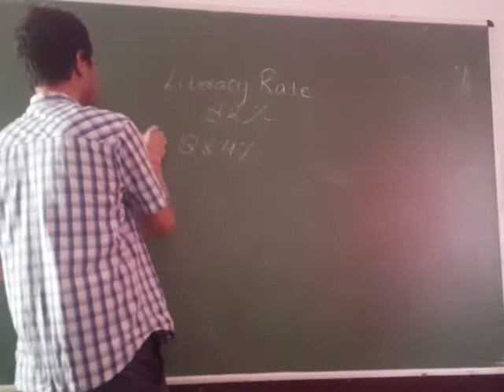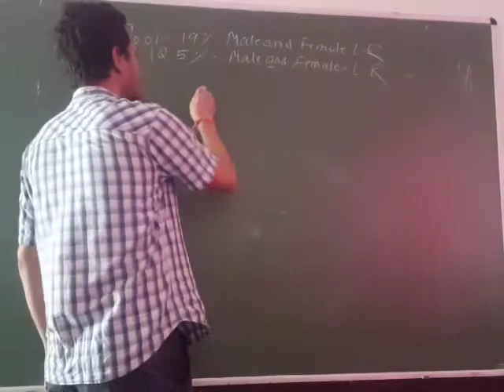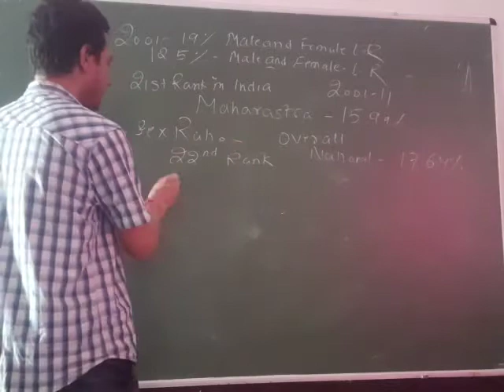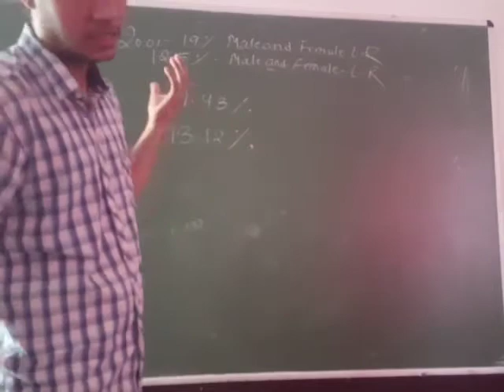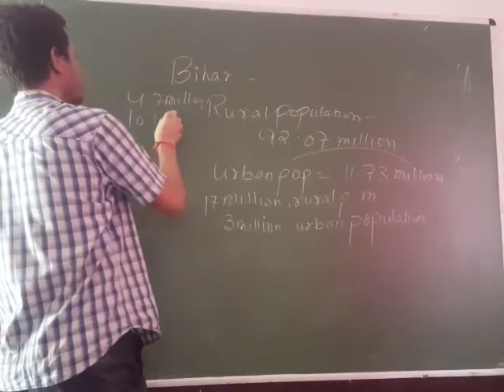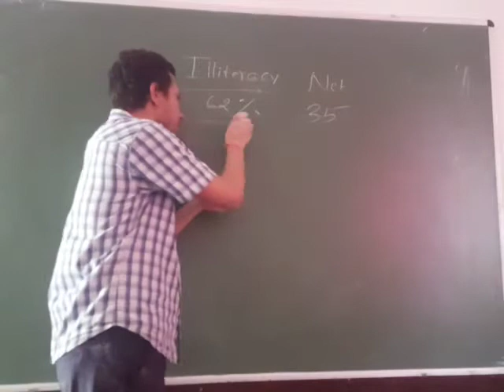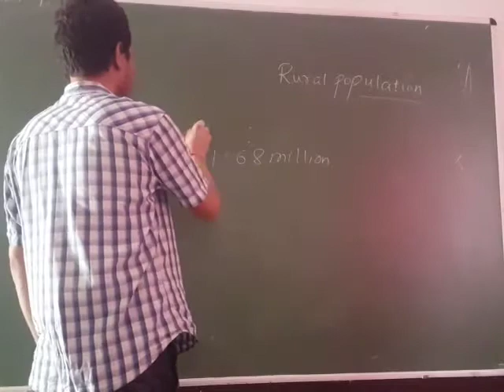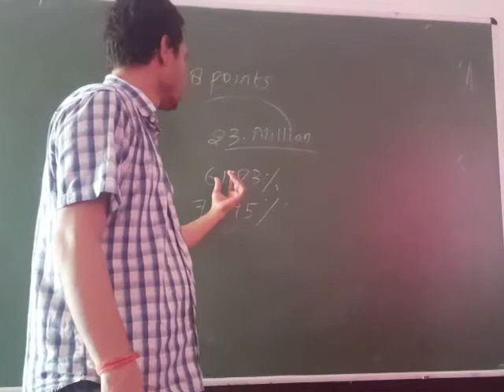Class X - Economics Chapter 1 ( Development part 3 )